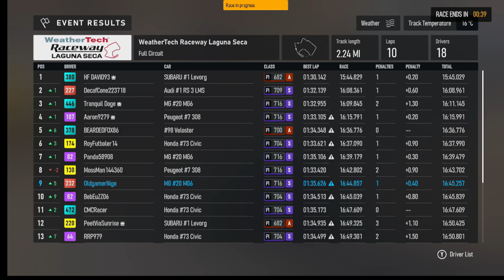Forza Motorsport - Top 5 challenge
Top 10 is always my first target if there is a full lobby, now the challenge is on can we get some top fives, this is proving to be very hard. Going live tuesday 27th feb to start this challenge .
Big thanks for all the views so far hope i can keep creating some forza clips for you to watch.